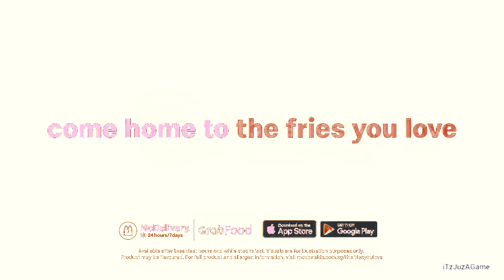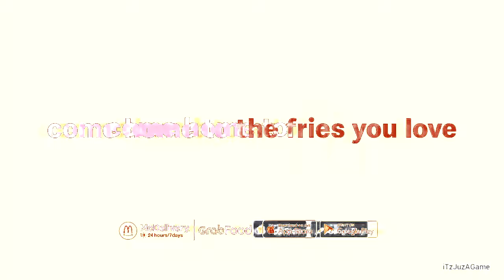(SD3's OEC Day 21) An Audio Effect I'll Call ''Mister Donut Ethereal Voices''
(A.K.A. Every McDonald's Ad Outro in Mister Donut Ethereal Voices''